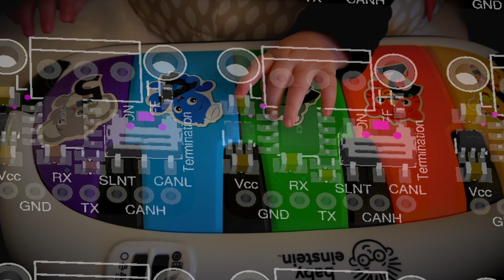❄️ 🎹 👶🏼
It's snowing in NYC, there is a piano playing, ladyada designed a new board, all is chill ... ❄️ 🎹 👶🏼